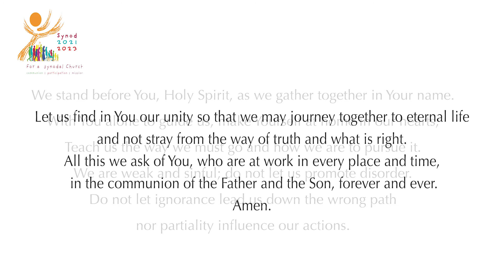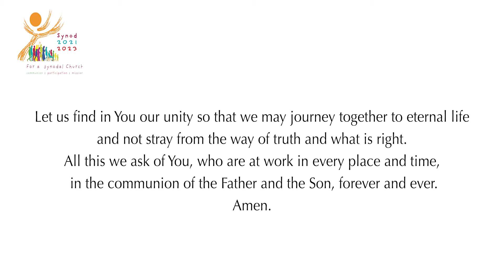11 14 Video Announcements